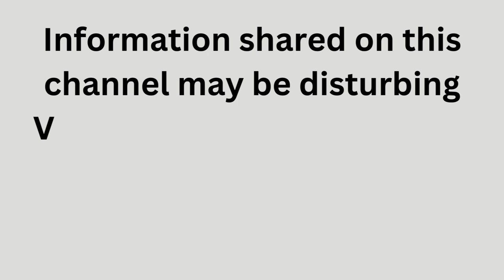Welcome to Logan Mackenzie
Parental Guidance is recommended for viewers under the age of 11